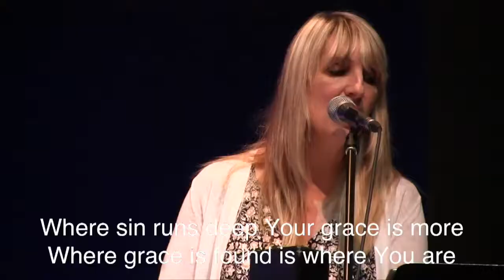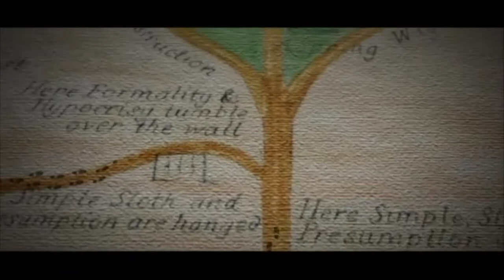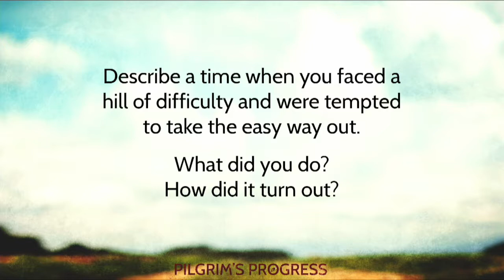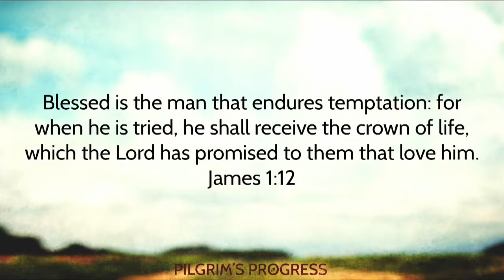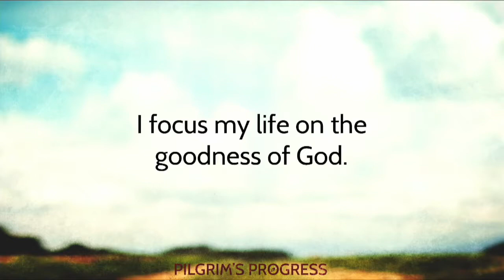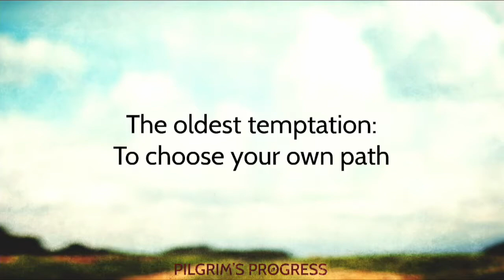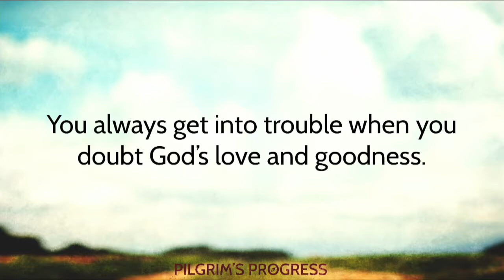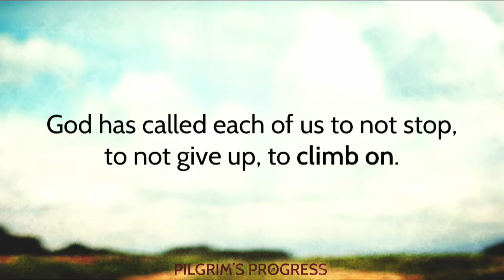Pilgrim's Progress 3: Difficulty